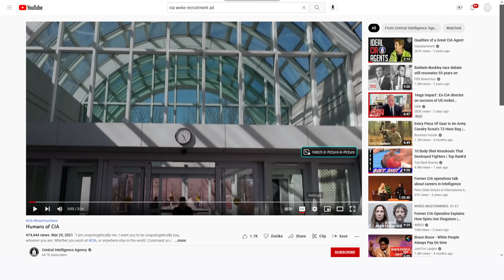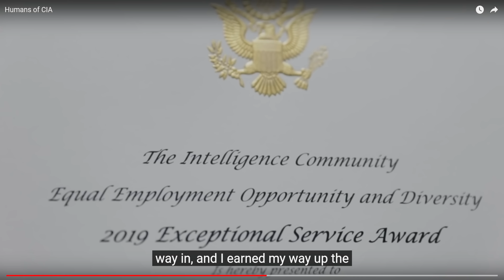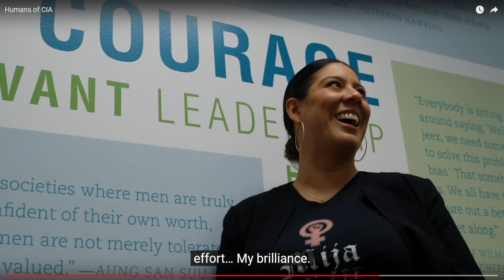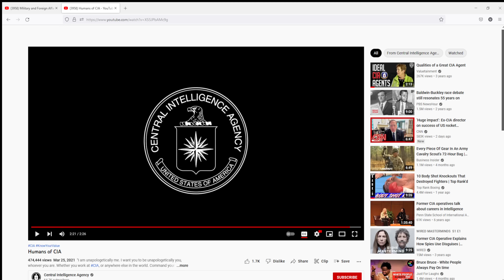Lesson BEYOND insane!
infiltration